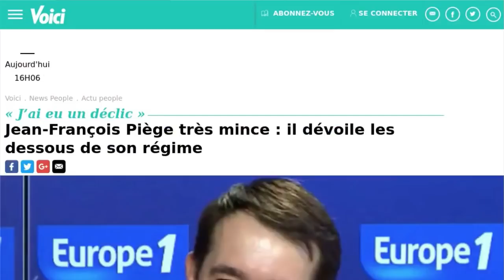Régime : la métamorphose du chef Jean-François Piège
C'est un Jean-François Piège quasiment méconnaissable qui était dans les studios d'Europe 1 ce vendredi 27 octobre délesté de plusieurs dizaines de kilos. Des kilos que le chef n'a pas perdus par hasard. "Je me suis fait aider par acupuncteur qui est nutritionniste", a expliqué sur Europe 1 le chef. Si le cuisinier connu aussi pour faire partie du jury de "Top chef" a décidé de perdre du poids, c'est pour pouvoir se lever plus tôt le matin et jouer avec son fils. C'est grâce à lui qu'il a eu le déclic. Un régime qu'il a fait alors que son livre "Les desserts de Jean-François Piège pour tous" publié chez Hachette cuisine était quasiment terminé, mais qui lui a permis de s'ouvrir à de nouvelles "voies culinaires".